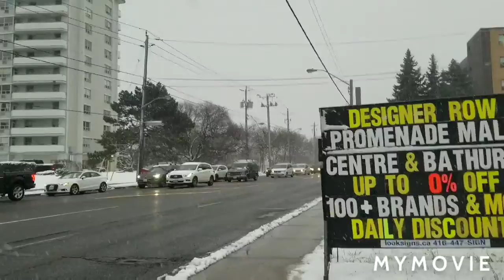Part 2 / Toronto walk / Bathurst / Wet snowing / December 1, 2020